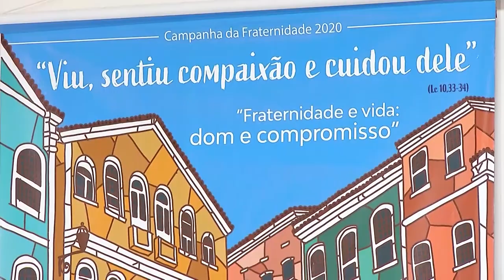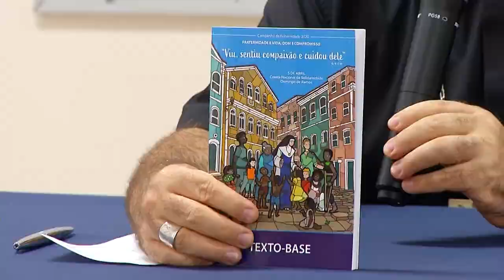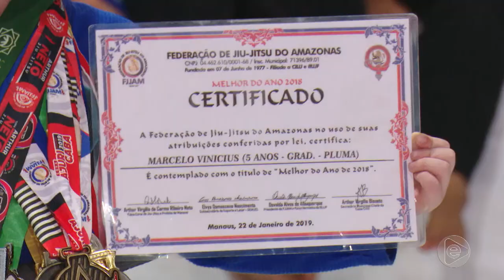6H NOTÍCIAS 21 02 2020 03º BLOCO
6H NOTÍCIAS_21_02_2020_03º BLOCO.mp4